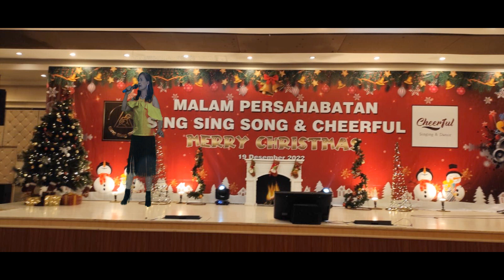Bei Ciu. by Jenny Chen . Bima Gentengkali Resto. 9 January 2023.